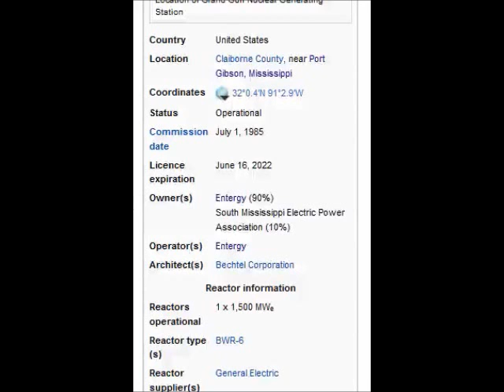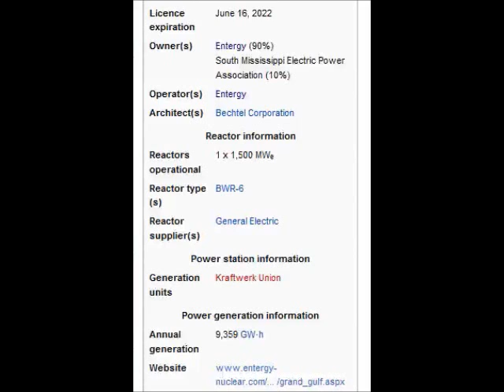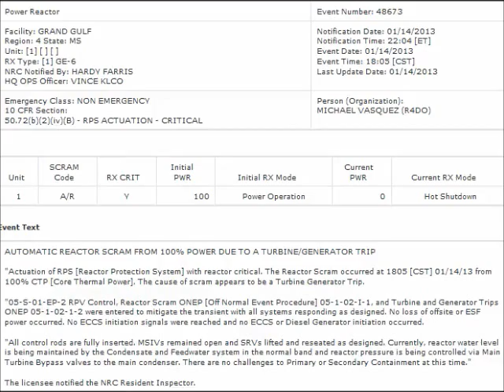Grand Gulf Nuclear Plant, NRC ENR (15 January 2013)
AUTOMATIC REACTOR SCRAM FROM 100% POWER DUE TO A TURBINE/GENERATOR TRIP

"Actuation of RPS [Reactor Protection System] with reactor critical. The Reactor Scram occurred at 1805 [CST] 01/14/13 from 100% CTP [Core Thermal Power]. The cause of scram appears to be a Turbine Generator Trip.

"05-S-01-EP-2 RPV Control, Reactor Scram ONEP [Off Normal Event Procedure] 05-1-02-I-1, and Turbine and Generator Trips ONEP 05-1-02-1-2 were entered to mitigate the transient with all systems responding as designed. No loss of offsite or ESF power occurred. No ECCS initiation signals were reached and no ECCS or Diesel Generator initiation occurred.

"All control rods are fully inserted. MSIVs remained open and SRVs lifted and reseated as designed. Currently, reactor water level is being maintained by the Condensate and Feedwater system in the normal band and reactor pressure is being controlled via Main Turbine Bypass valves to the main condenser. There are no challenges to Primary or Secondary Containment at this time."

The licensee notified the NRC Resident Inspector.